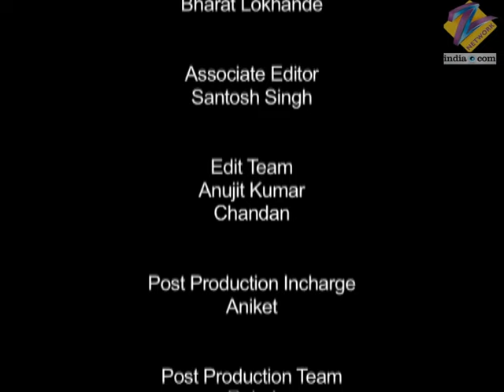Nandini को करवाना होगा medical test | Dil Se Diya Vachan | Full Ep. 41 | ZEE TV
Show Name : Dil Se Diya Vachan
Producer/Star Cast : Vandana Joshi , Gaurav Khanna , Neena Gupta
Episode No : 41

Dil Se Diya Vachan is a Hindi drama television series starring Neena Gupta, Suhasini Mulay, Vandana Joshi and Gaurav Khanna. Prem falls in love with Nandini, who lives with her sister and brother-in-law. Prem marries Nandini and her mother-in-law turns out to be Kalyani Rajadhyaksha, a strong headed woman. Nandini and Kalyani share a close bond and the story is about the good side of this unique relationship

Dil Se Diya Vachan - Full Ep - 41 - Prem Rajdhyaksha, Nandini, Prapti Rajadhyaksha, Urmila - Zee TV